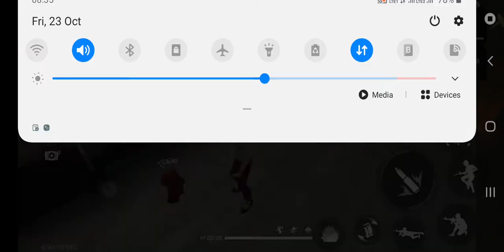39 SUBSCRIBE SPECIAL AND ROAD TO 100 SUBSCRIBE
FIRE